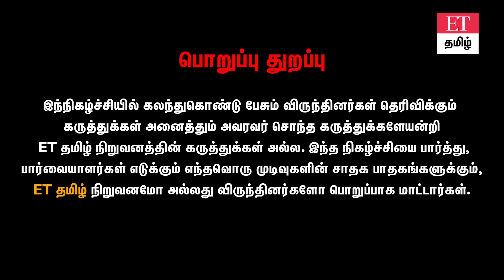என்கிட்ட ₹50,000 இருந்தால் Mutual Fund பக்கமே வரமாட்டேன்..என் தெரியுமா??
FD-யில் ஒரு கோடி போட்டாலும் returns குறைவு தான்
அப்போ post office-ல் போடலாமா?
30% செலவு 70% சேமிப்பு...பக்கா investment plan
₹18,00,000 போட்டால் ₹40,00,000 returns
Risk அதிகம் எடுத்தால் returns அதிகம்
Market விழுந்தாலும் லாபம் தான்
வீடு கட்ட எப்படி SIP போடுவது?
என்பது போன்ற தகவல்கள் குறித்து நிபுணர் விளக்கம் தந்துள்ளார்.

நன்றி